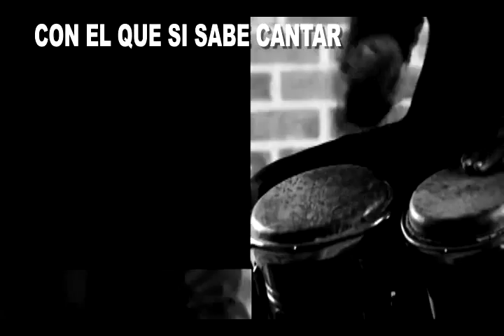Frank Reyes Cerro Bar Moncion 2013